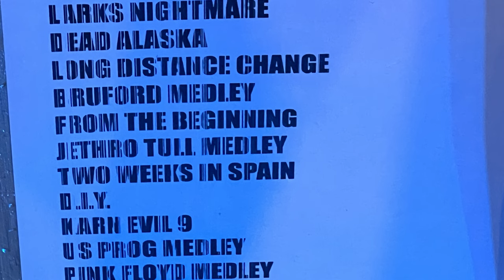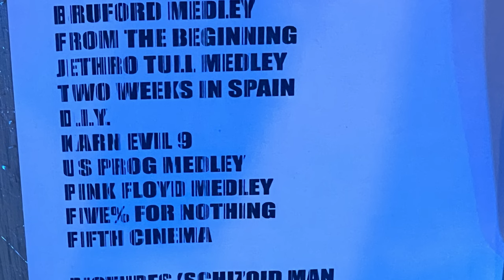Progject 2023-09-07 Fort Wayne, IN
Progject performing at Sweetwater Performance Theatre in Fort Wayne, IN on September 7, 2023.

Marc Bonilla - guitar / vocals
Ryo Okumoto - keys
Ric Fierabracci - bass
Jonathan Mover - drums / vocals
Mike Keneally - guitar / vocals